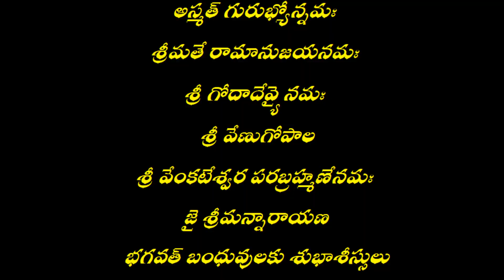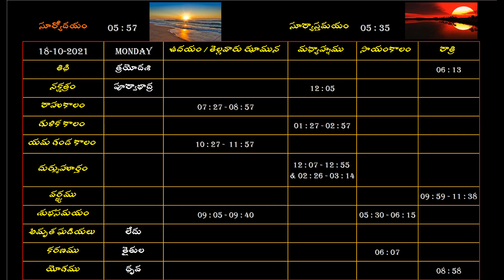పంచాంగం | 18 Oct 2021 | పంచాంగ శ్రవణం 👂 చేసే సమయంలో పంచాంగాలను స్మరించడం వల్ల శుభఫలితాలు కలుగుతాయి.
Please watch the following ::
🔆Table of 8 Trick

🔆Table of 7 Trick

🔆Table of 6 Trick

🔆Table of 5 Trick

🔆Table of 4 Trick

🔆Table of 3 Trick

🔆Table of 2 Trick

✔️ Channel       : Bhavam Creations
✔️ Subject        : Astrology
✔️ Date             : 18 - October - 2021
✔️ Topic Name: పంచాంగం
ఉగాది పర్వదినాన ప్రారంభమయ్యే తెలుగు నూతన సంవత్సరం సందర్భంగా పంచాంగశ్రవణం చేస్తారు. ‘తిథి, వార, నక్షత్ర, యోగ, కరణం’ వంటి ఐదు అంగాలను వివరించే పంచాంగశ్రవణం దేవాలయాల్లో జరుగుతుంది.

దీనివల్ల ప్రతి మానవుడు భవిష్యత్తులో ఎటువంటి ఇబ్బందులు, తొందరపాటు చర్యలకు పాల్పడకుండా వుండేలా జాగ్రత్త పడతాడు. అంతేకాదు.. ఈ పంచాంగశ్రవణం వల్ల ఎన్నో ప్రయోజనాలు కలుగుతాయి. అవేమిటంటే...

✔️ సూర్యుడి వల్ల         ⇛       శౌర్యము, తేజస్సు
✔️ చంద్రుని వల్ల         ⇛       వైభవం
✔️ అంగారకుని వల్ల   ⇛       సర్వమంగళములు
✔️ బుధుని వల్ల            ⇛       బుద్ధి వికాసము
✔️ గురుని వల్ల              ⇛       గురుకృప, జ్ఞానము
✔️ శుక్రుని వల్ల             ⇛       సుఖములు
✔️ శని వల్ల                     ⇛       దుఃఖరాహిత్యము
✔️ రాహువు వల్ల            ⇛       బాహుబలము
✔️ కేతువు వల్ల               ⇛       కులవృద్ధి కలుగుతాయి.

పంచాంగశ్రవణం చేసే సమయంలో ‘పంచాంగాలను’ స్మరించడం కింది శుభఫలితాలు కలుగుతాయి.

✔️  తిథి         ⇛        సంపదలను ప్రసాదిస్తుంది.
✔️ వారం       ⇛        ఆయుష్షును పెంపొందిస్తుంది.
✔️ నక్షత్రం   ⇛        పాపాలను తొలగిస్తుంది.
✔️ యోగం    ⇛        వ్యాధులను పోగొడుతుంది.
✔️ కరణం     ⇛        కార్యసిద్ధి కలుగ చేస్తుంది.